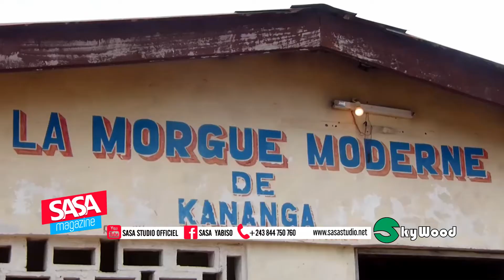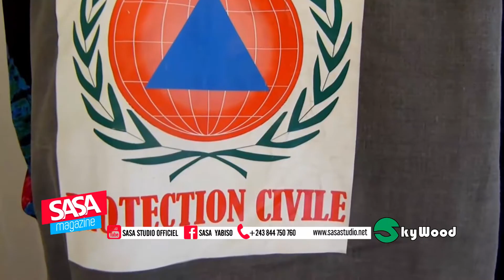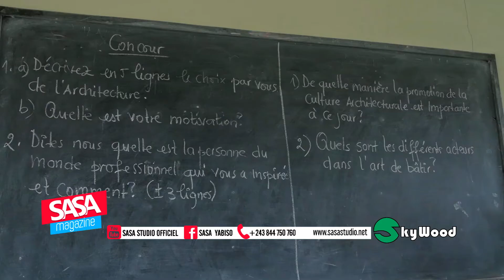Sasa Magazine 006/2022 - l'hebdomadaire d'informations générales - une production de SASA studio